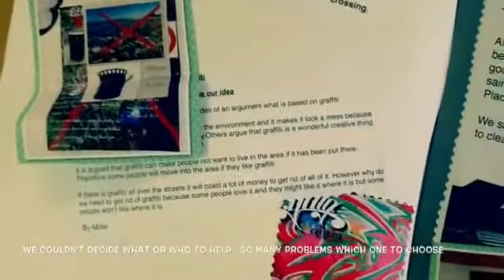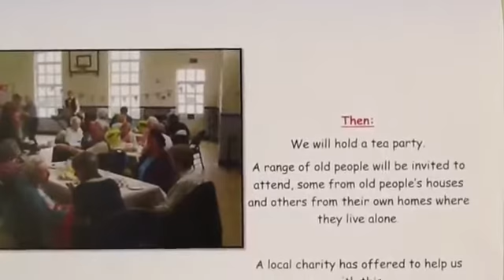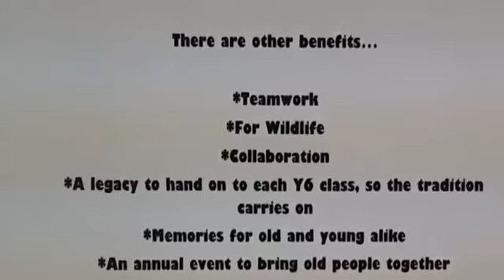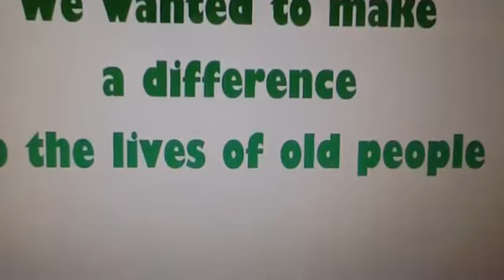Mere Green Primary School Say Grow a Tree for Granny!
Go-Givers